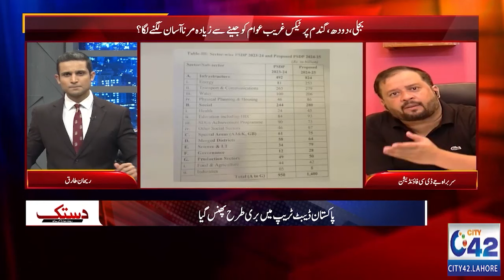Situation Getting Worst - Inflation Electricity Bills Citizens In Trouble | Zafar Abbas Spoke Up